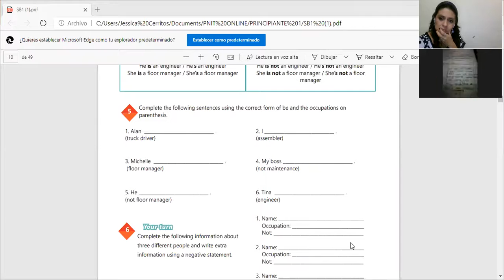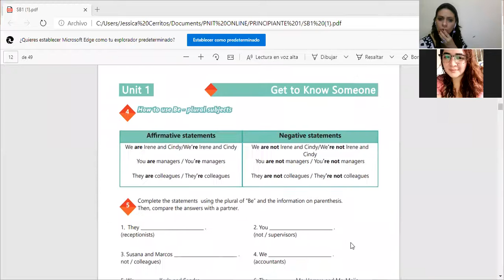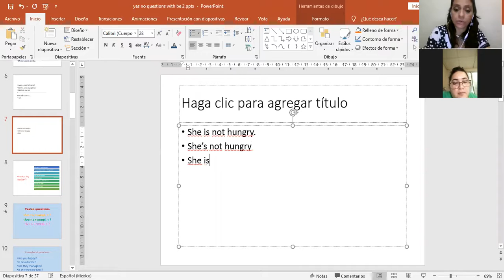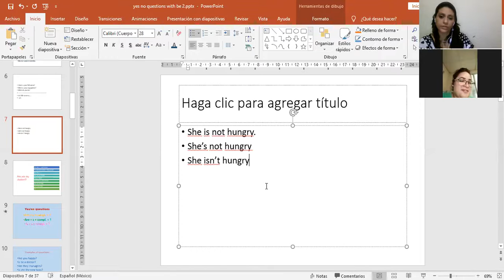Ingles Corporativo-Sesion de apoyo 1 a 1 #2